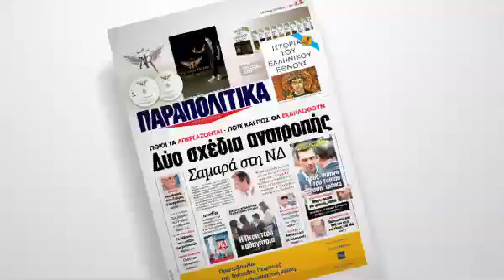ΠΑΡΑΠΟΛΙΤΙΚΑ - 16 Μαΐου | Parapolitika